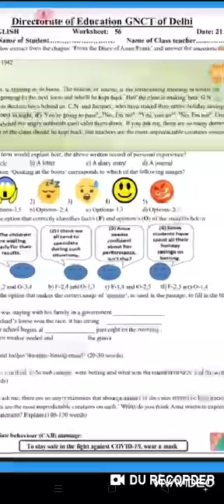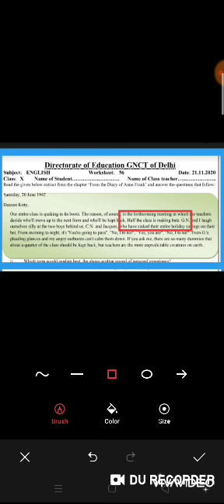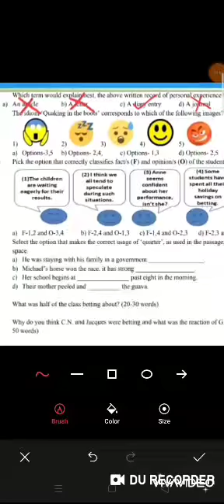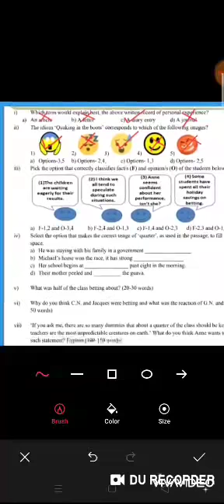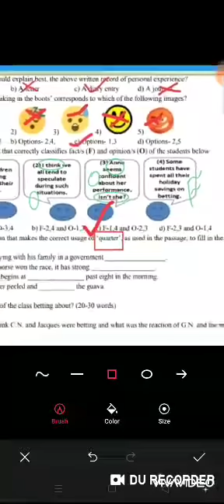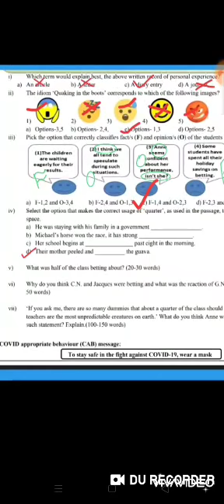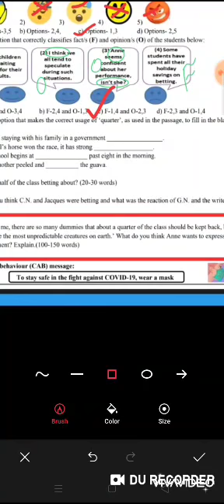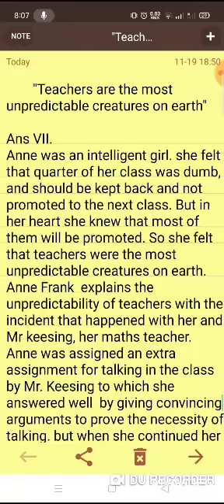Class X English worksheet No. 56